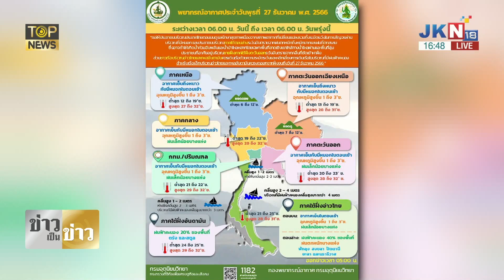"อนุทิน" สั่งทุกหน่วยงานเร่งช่วยปชช.ที่ได้รับผลกระทบ - น้ำท่วมภาคใต้ ระดับน้ำเริ่มลด | TOP HIGHLIGHT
น้ำท่วมภาคใต้ ระดับน้ำเริ่มลด "อนุทิน" สั่งทุกหน่วยงานเร่งช่วยปชช.ที่ได้รับผลกระทบ